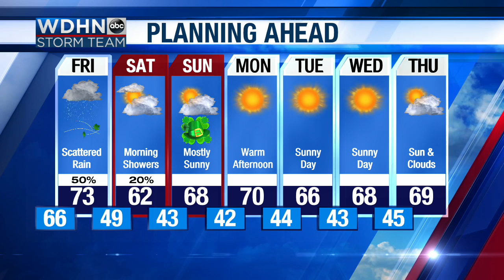WDHN Storm Team: Scattered Rain Friday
Rain is possible on and off Friday